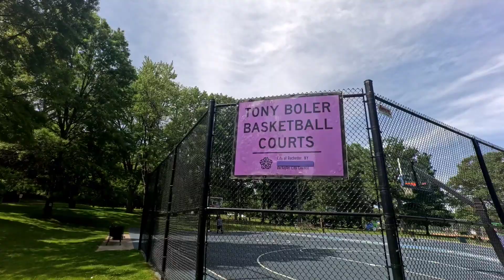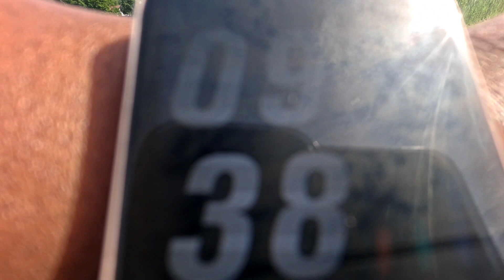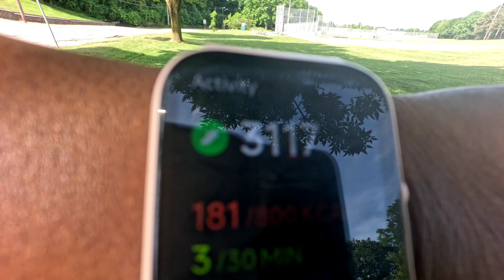Exploring Rochester's Beautiful Cobs Hill Park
Join Queen C Pinkston on a beautiful day at Cobs Hill Park in Rochester, New York, as she shares her experiences as a caregiver and her journey as a dialysis technician. Explore the park with her, enjoy the scenery, and hear her inspiring message of hope and gratitude.